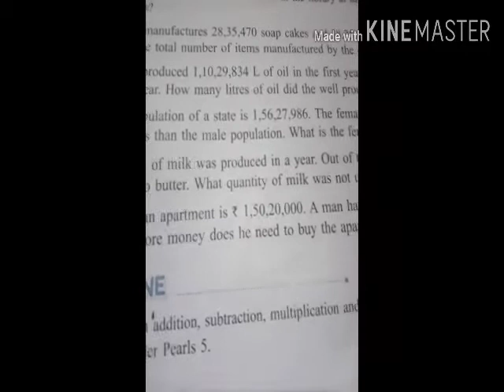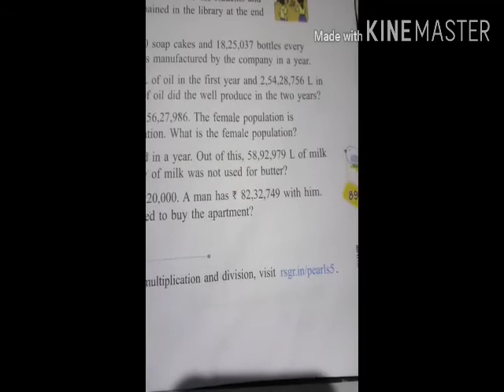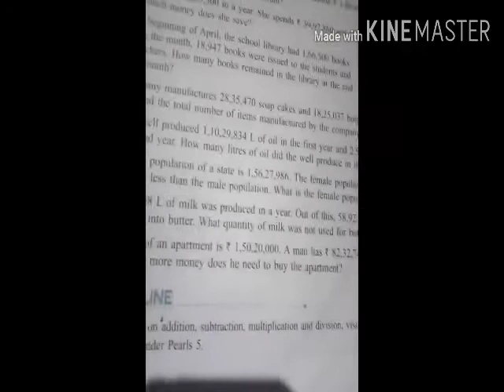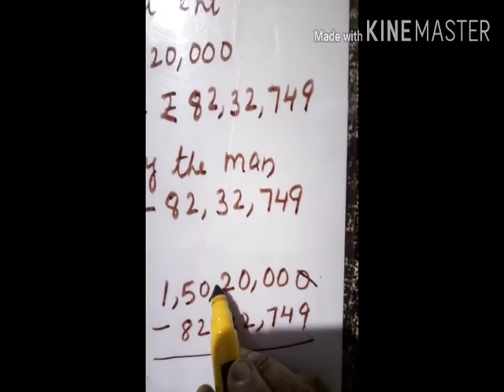17/07/2020 || MATHS CLASS V